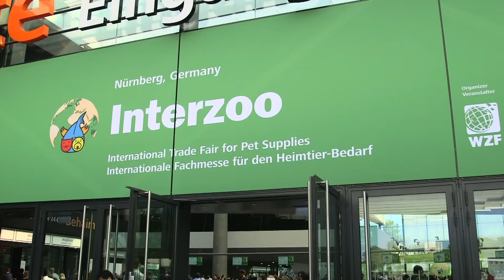Aufsitzerpflanzen richtig aufsetzen | Moose | Anubias | Farne | Bucephalandra | Profi-Tipp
Sehr oft fragen uns Kunden in den Geschäften wie man Moose, Farne, Anubis oder Bucephalandra richtig aufbindet. Dies gab uns den Anlass ein Videotutorial zu diesem Thema zu machen. Wann du am besten einen Kabelbinder und wann Strick/Garn verwendest, erfährst du in diesem Video.

Moderation, Inhalt: Kevin Höhlein
Kamera, Schnitt, Inhalt: André Peukert